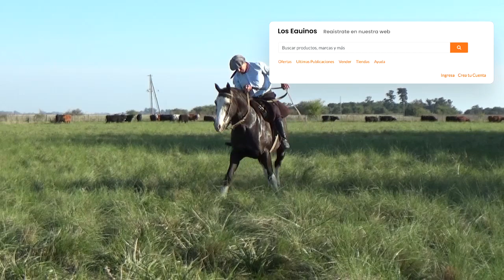PICAZO OVERO -VENDIDO A GABRIEL -HERMOSO EXCELENTE RIENDA Y DESTACADO $95 mil.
Caballo de excelente porte y rienda, nuevo para gente que tenga manejo, de temperamento tranquilo pero responde a la exigencia, de 5 años 1.57 de alzada. Esta caballo sirve para trabajo, desfile, cabalgatas, etc. Un hermoso animal, lleva mucho tiempo lograr un caballo así. Se encuentra en un campo en Jeppener, Pcia. de Bs. As. Se entrega con libreta sanitaria al día.

Caballos en venta en Argentina, ventas a todo el país y el Extranjero

🔸Canal de Youtube Secundario de losequinos.com :
 👉 shorturl.at/DIPVZ